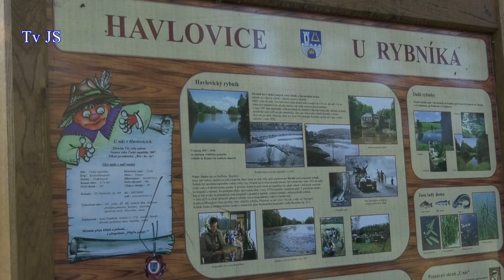HAVLOVICE_Výlov rybníka Jindra 2019